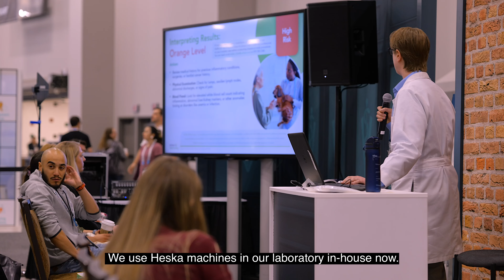WVC VOX POPS